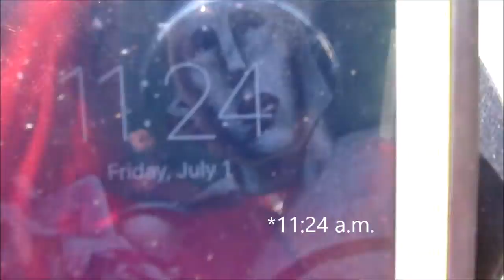Anime Expo 2016 Slideshow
So I forgot to vlog because I was having so much fun that recording was the last thing on my mind. But worry not guys there will be an Anime Expo vlog once kittyloveg gets back from vacation.

Song: Galantics - Runaway (U&I)